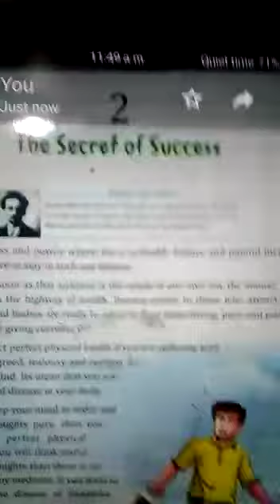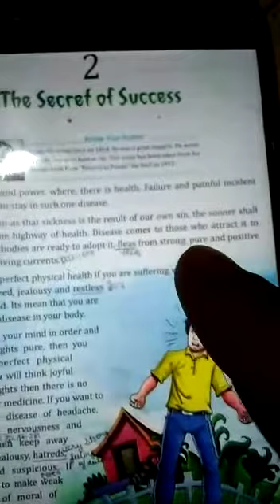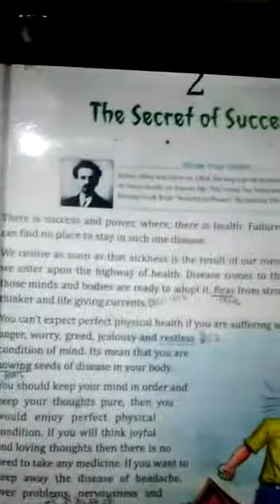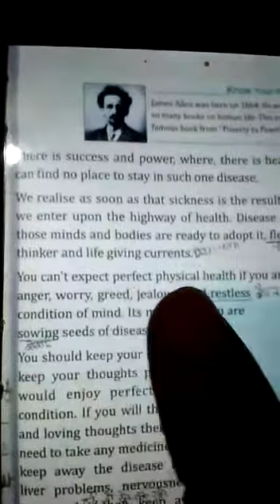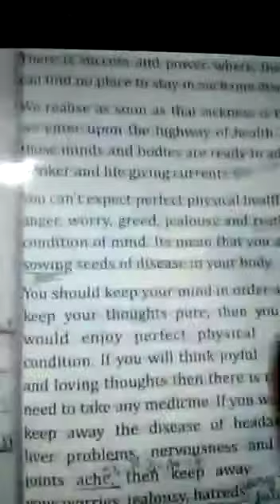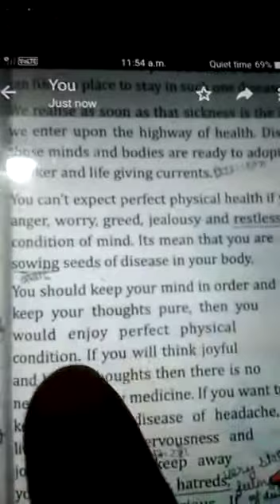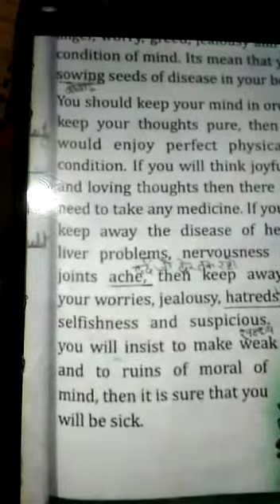Class - 6th (English) ;Ch-2 (Part-2)